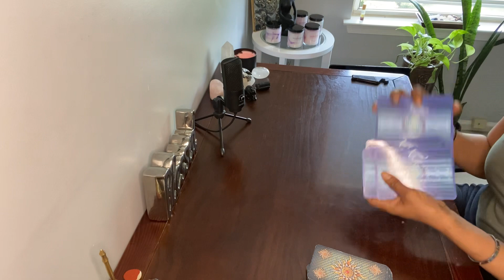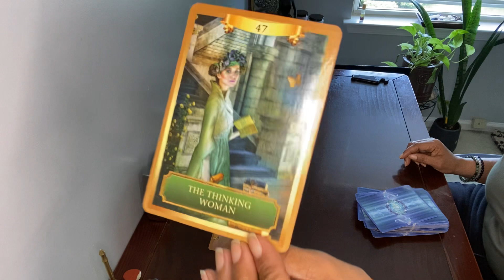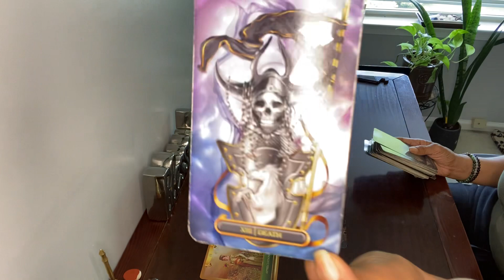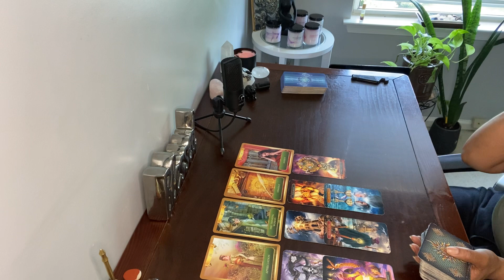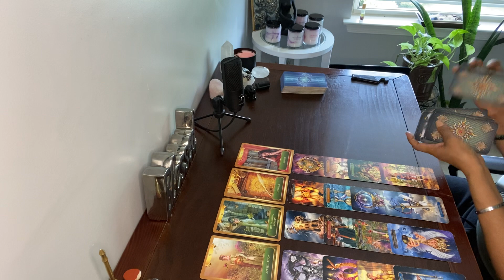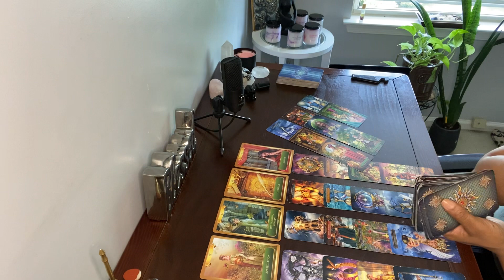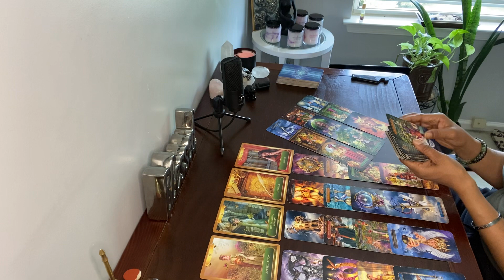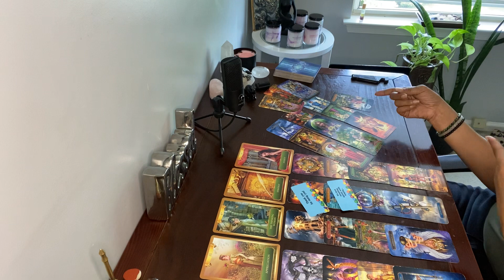UR THINKING OF THE END & SOMEONE FROM YOUR PAST IS RETURNING. THEY THINK UR WORTH IT.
WELCOME BELOVED ♥️

Tarot cards can offer insights and guidance on emotional issues, helping individuals navigate challenging emotions, heal past wounds, and find inner peace. They can provide a sense of validation and comfort, serving as a source of emotional support during difficult times.

⬇️PERSONAL READINGS PLEASE SCHEDULE VIA ETSY!

1. Include your 3 questions on your Etsy message to me
2. No readings will be removed from my page.

**Healing emotions is a complex and deeply personal process that involves acknowledging, understanding, and addressing our emotional experiences in order to promote inner well-being and growth.

Your Inner Chakras!